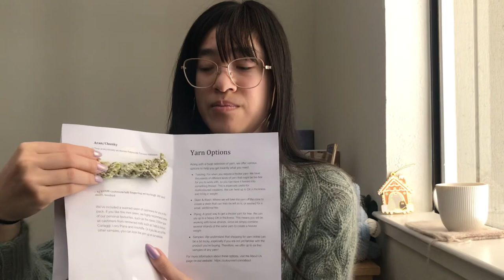Yarnquisitions Knitting Podcast Ep.6: new wip, new colourmart yarns, and upcoming heatwave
i’m not ready for the upcoming heatwave which is projected to be at most 80F. especially with sweater projects lined up 😅

wips
camisole no.4 by mftk
sweater no.9 by mftk

planned projects
pavlova pullover by hannah sandler @sandmadeknits
ingrid sweater by petiteknit

colourmart yarn
4 ply wt 98/2% merino/vicuña in black
4 ply wt 100% linen in natural
dk wt 70/30% mohair/alpaca in ecru
heavy dk wt alpaca/merino remake in rosa antico (has 25% polyamide)
standard sample pack (free for new customers)